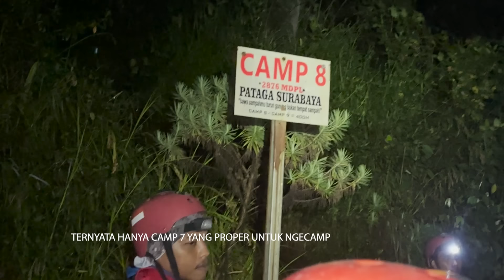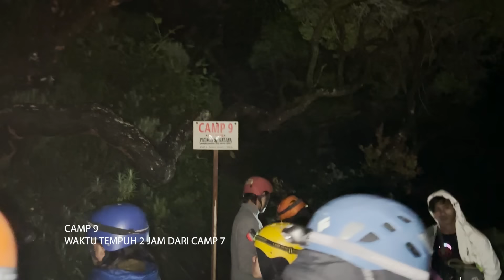GUNUNG RAUNG VIA KALIBARU PART 2 : TERNYATA SESEREM INI JALURNYA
andrea ramadhan
untuk bisnis bisa kontak DM instagram @andrearamadhaan